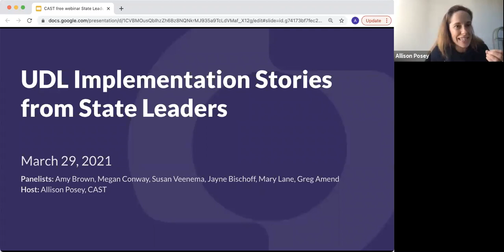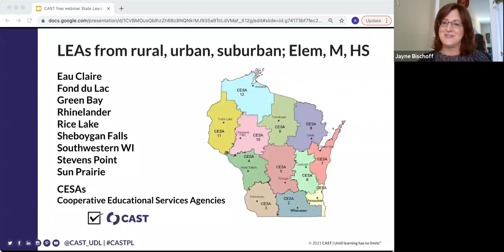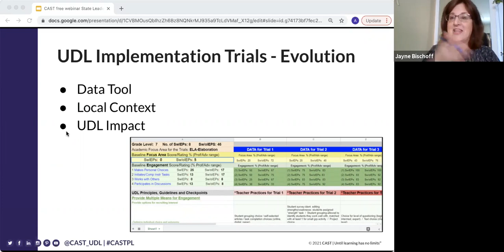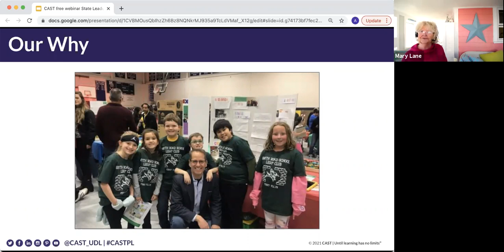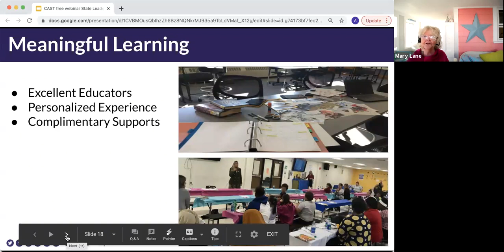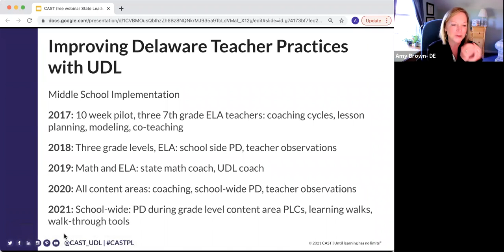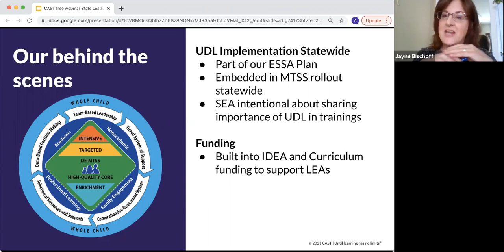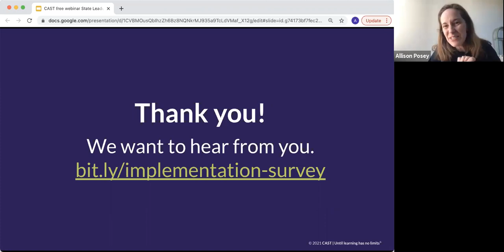UDL Implementation Stories from State Leaders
Moderator: Allison Posey, CAST

Panelists:
- Amy Brown, ACCESS Project, University of Delaware
- Megan Conway, ACCESS Project, University of Delaware
- Susan Veenema, Education Associate, Delaware Department of Education
- Jayne Bischoff, Wisconsin Department of Public Instruction
- Mary Lane, NH UDL Innovation Network Project Manager, New Hampshire Department of Education
- Greg Amend, UDL Scholar, New Hampshire Department of Education; English Teacher, SAU60

Universal Design for Learning (UDL) can unite systems work through a focus on equitable learning. How have state leaders supported the implementation of UDL across multiple districts in their state? What have been the key levers for change? What barriers have state leaders encountered? In this webinar, we will learn from state leaders supporting UDL implementation in their states—Wisconsin, New Hampshire, and Delaware. While there is variability in how each state supports UDL, the goals and vision for the framework to support equity and inclusion are consistent for all.